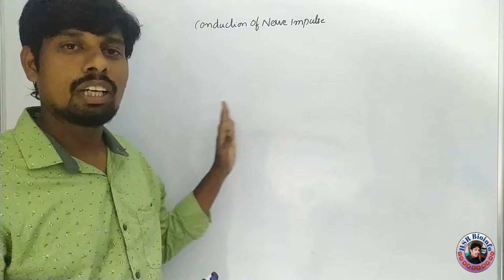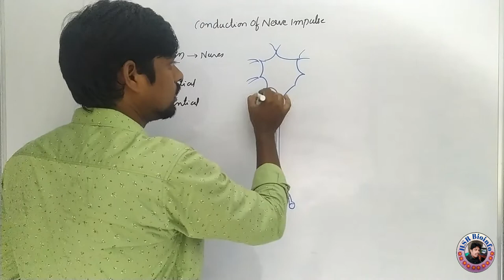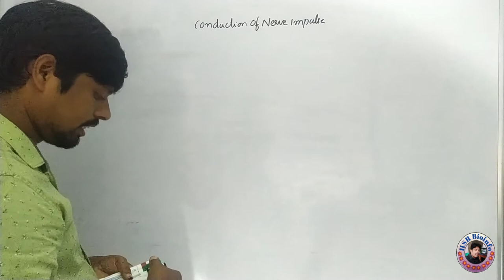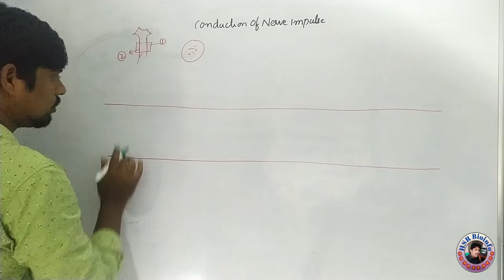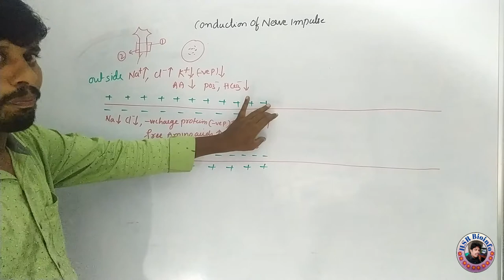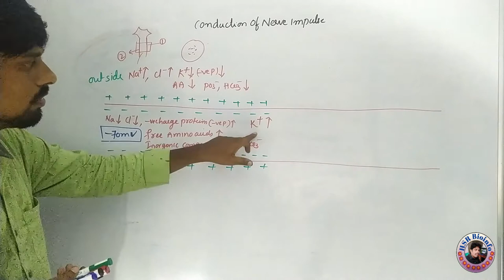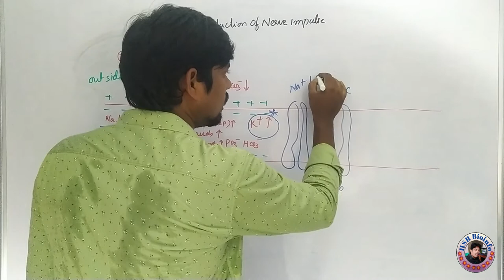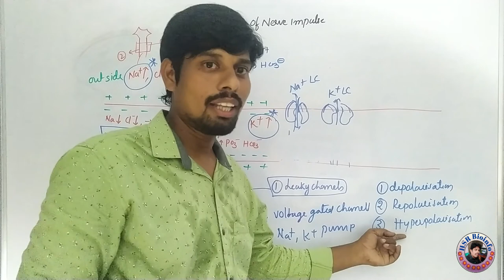Conduction of Nerve Impulse | Mechanism of Nerve impulse | Neuron Resting potential | HSR Bioinfo